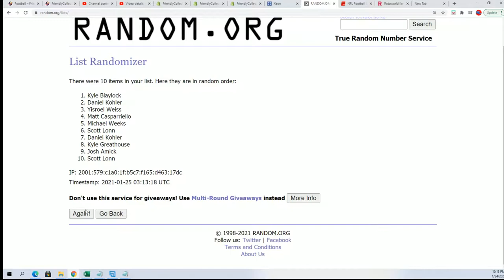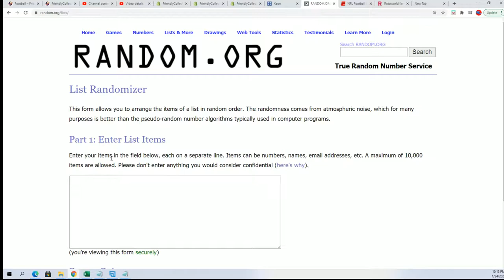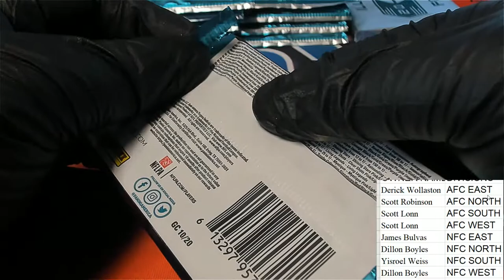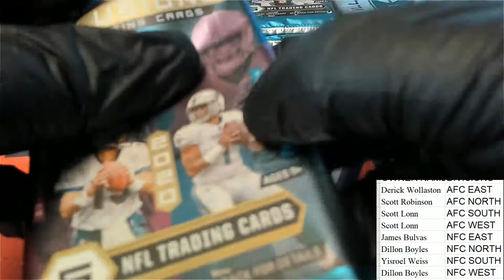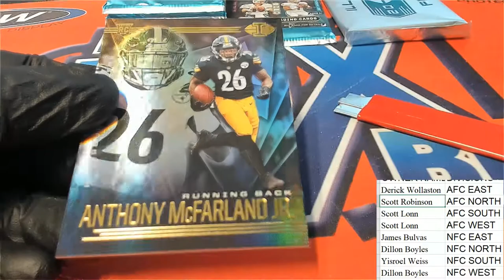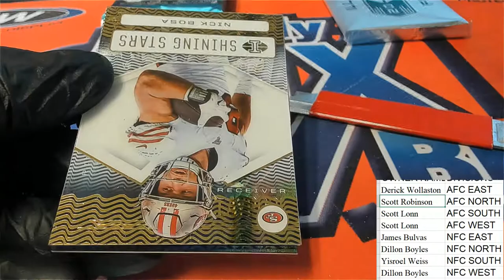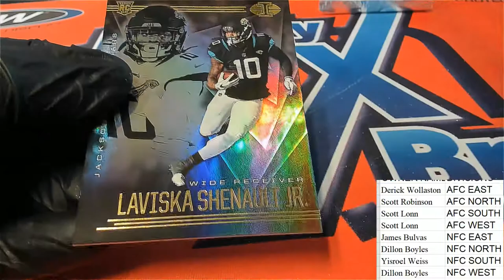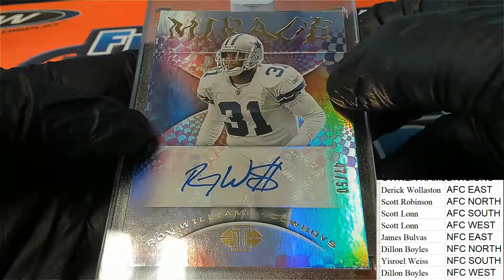2020 Panini Illusions Football ID 20ILLUSIONS413